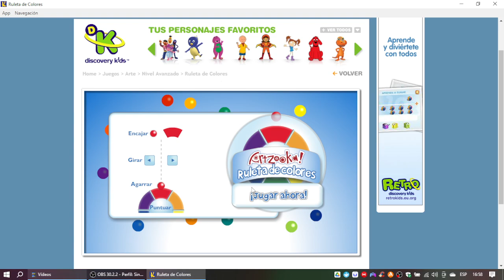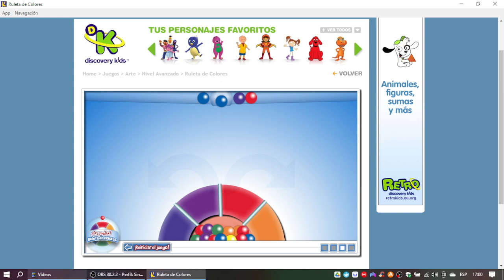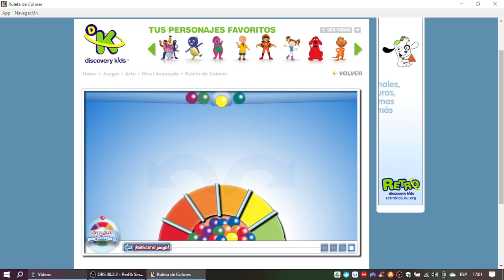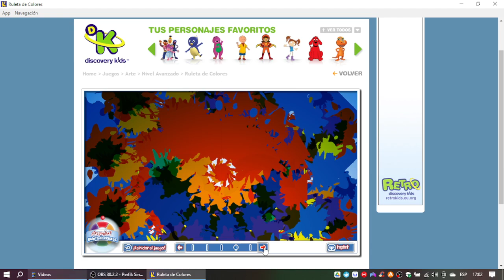Discovery Kids Juegos: Artzooka! - Ruleta de Colores